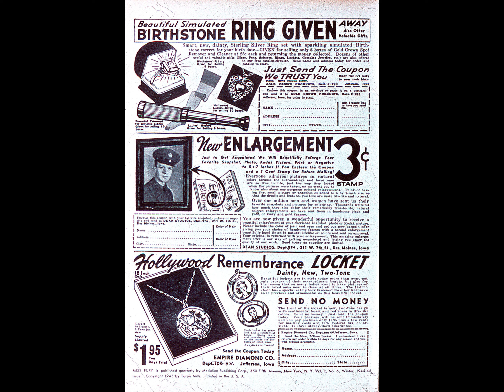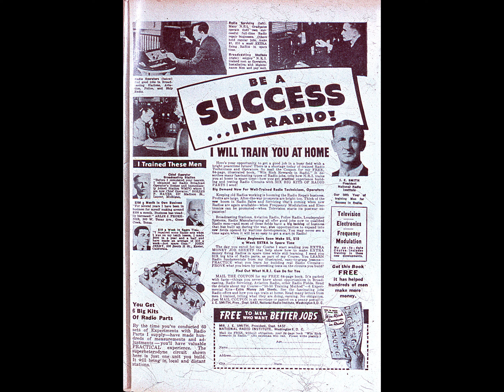Miss Fury 006F comic book